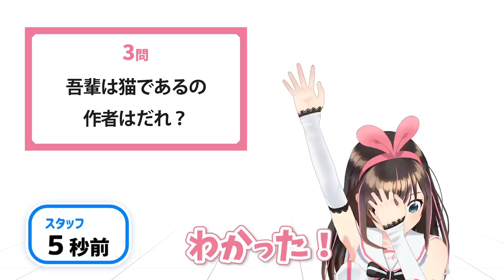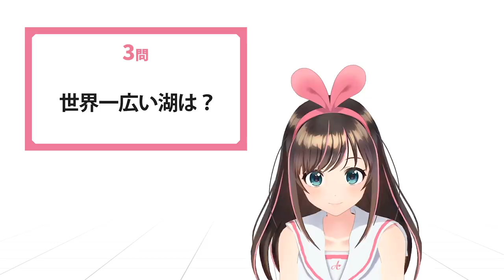【クイズタイムショック】超高速回転するスーパーAIがこちら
みんなは正解できた！？意外に難しくない！！！？？？

♡メンバーシップ参加はこちら♡
ゲームチャンネル「A.I.Games」もよろしくお願いします！

フィギュア『Kizuna AI "hello, world"』受注受付中！！

2018年に開催した私のライブ"「hello, world"」のキービジュアルが、
森倉先生監修のもとフィギュアになりました！
ライブで披露したブロンドヘアの私も特別に登場です✨